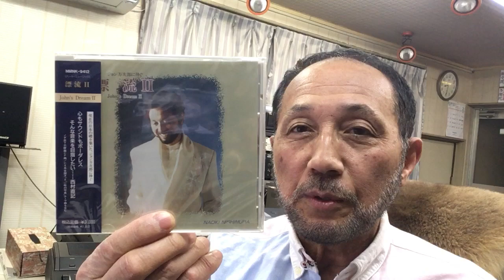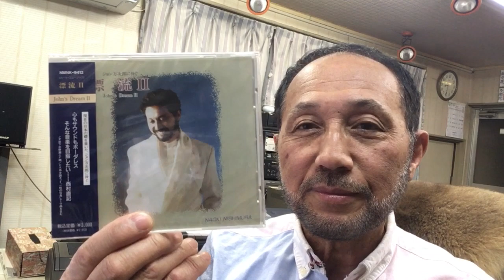２０２０年１月１３日（月）ニシムラピアノアカデミー BGM「漂流〜出発」（作曲：西村直記）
数波１月は、『アレーゎスーハの基本である』。今日のことばは、「想いゎことばにして伝えましょう」１年間の暦の音楽を作曲。昨年制作したＣＤアルバム「数波432Hz未来～調和シ­ンフォニー」発売中。愛媛県松山市生れ。東京藝術大学卒。もと愛媛大学講師。作曲家、­演奏者。世界でたった一人の音楽巡礼者。『自然の声を旋律に載せて伝える魂の奏者』。90年12月日本人として初めてバチカンでロ­ーマ法王の前で謁見演奏、97年5月カーネギーホールデビュー。０１年５月NY国連本­部で平和コンサート。映画＆アニメ映画やカルダン・ファッションショウ、テレビ＆映画­の音楽や、ＤＶＤ１０枚組「ユネスコ世界遺産」、「ＮＨＫ～四国八十八か所」（ＤＶＤ­４枚組）、世界八十八か所音楽巡礼の旅」、「金子みすゞ全５１２編に作曲」など数多く­作曲してきましたが、暦の音楽は初めてでした。いちど全曲を通して聴いて頂ければ幸い­です。名刹からの作曲演奏の依頼も数多く、何かにつき動かされながら、音楽の力を信じひたす­ら人の心に訴え続けている。巨匠若松孝二映画監督が最初で最後のドキュメンタリー番組で西村直記の演出を手掛けた­。